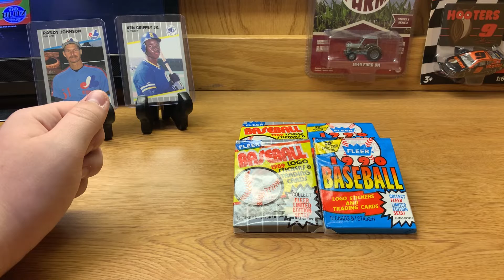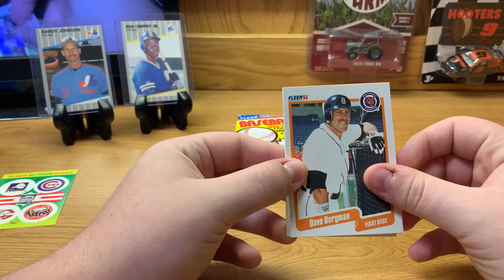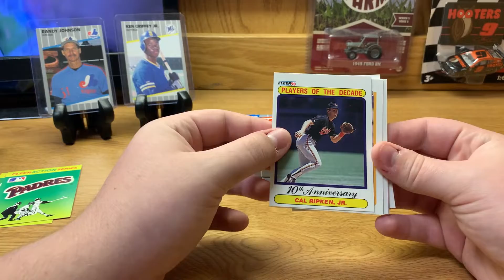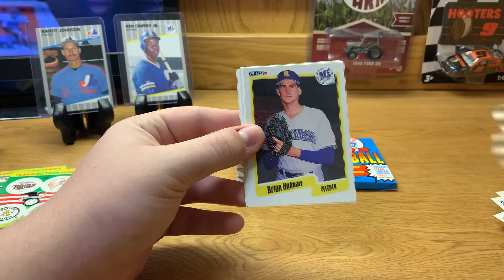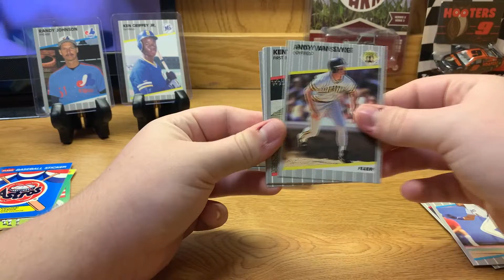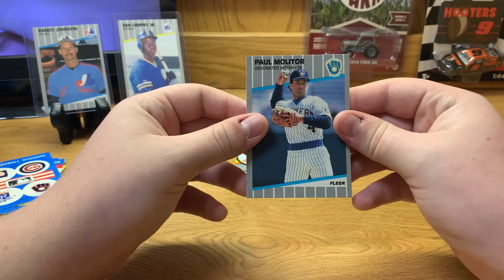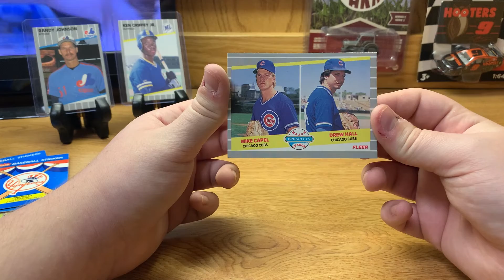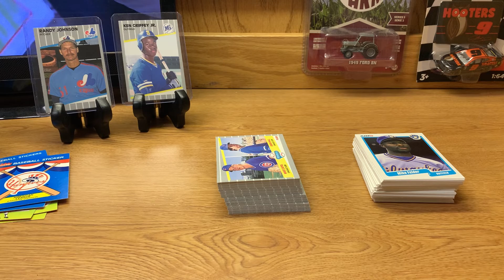The One The Only Throwback Tuesday !!